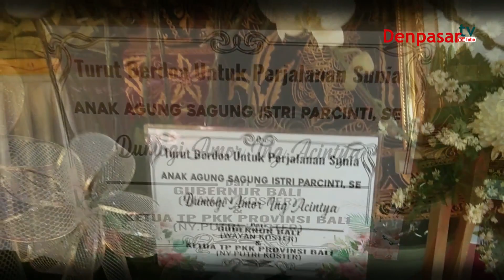Krama Desa Peguyangan Berduka I Ratu Agung Istri Puri Peguyangan Berpulang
Saluran Denpasartv

Krama Desa Peguyangan Berduka
Ratu Agung Istri Puri Peguyangan Berpulang